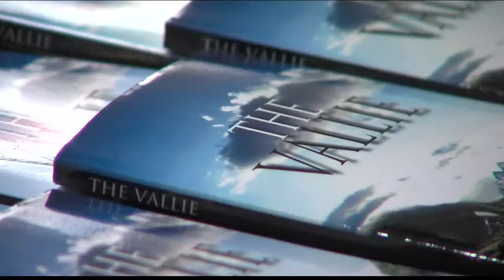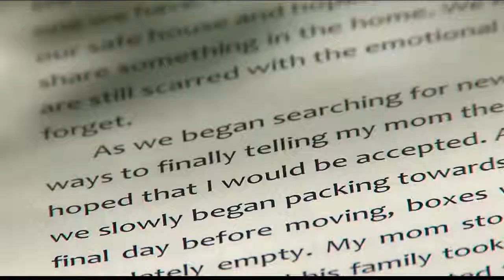071212 LOCAL AUTHOR PKG